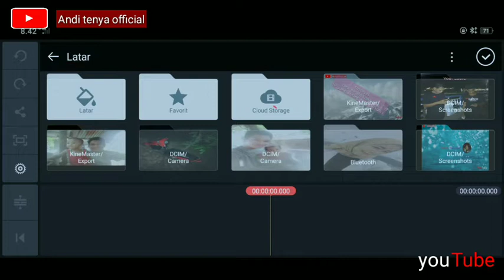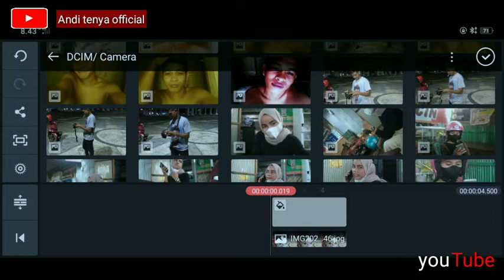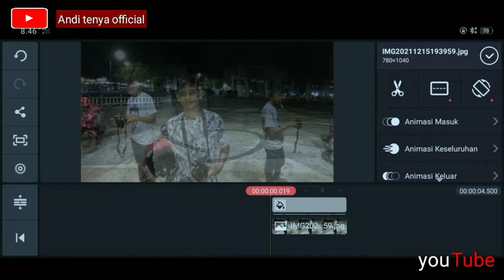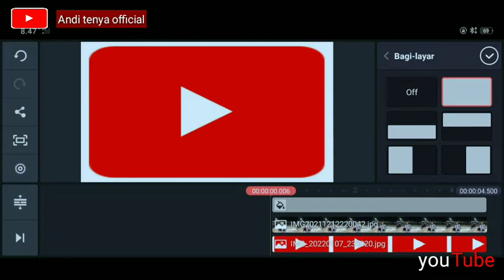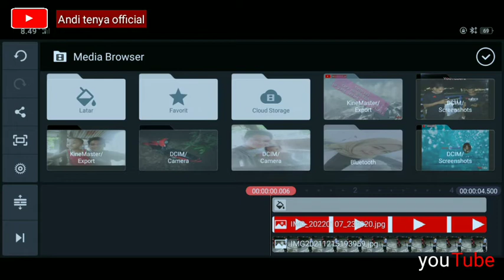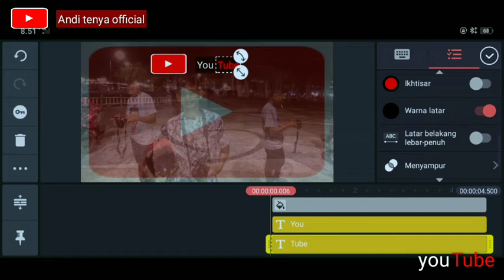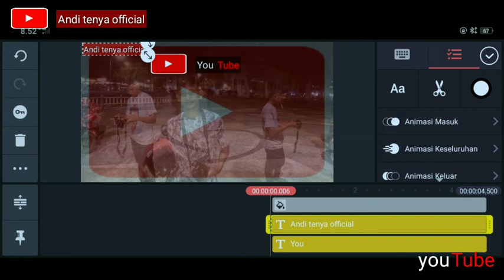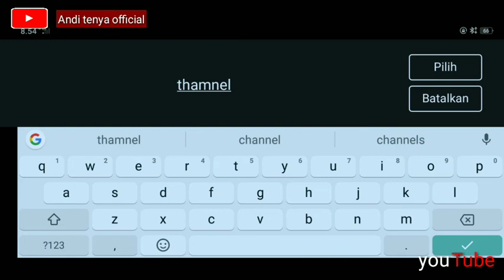cara membuat thumbnail YouTube editor kinemaster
mohon bantuannya untuk support channel ini